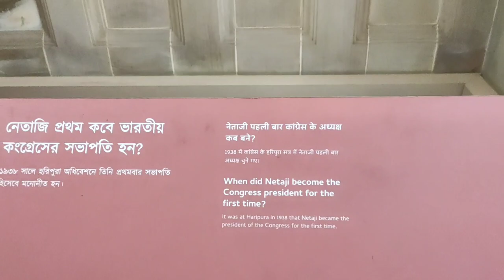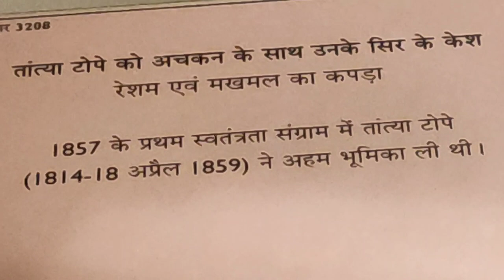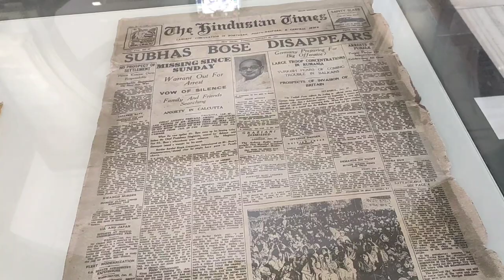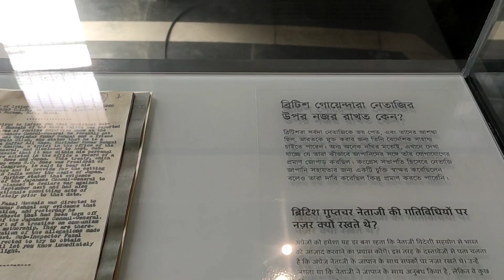Kolkata Victoria Memorial Hall Vlog || With Friends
kolkata victoria memorial hall video
kolkata victoria hall
kolkata victoria mahal